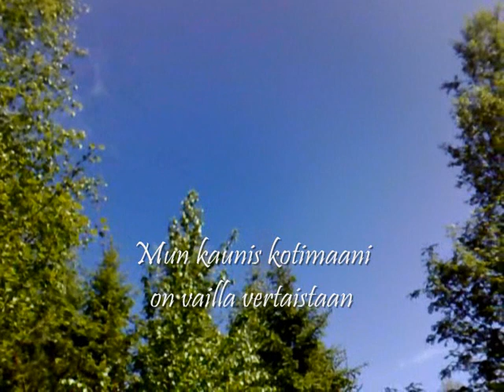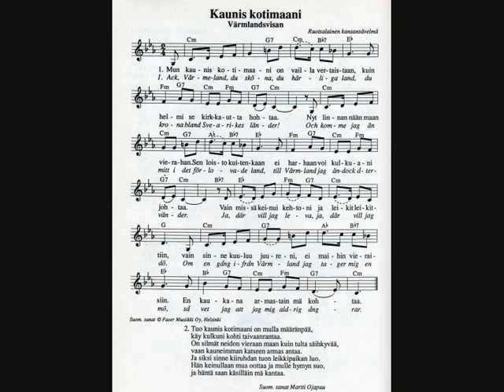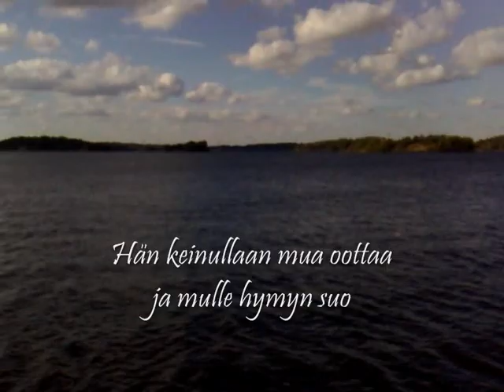Kaunis Kotimaani (Värmlandsvisan) - Mauno Kuusisto (1959)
Ruotsalainen kansansävelmä (Svensk folksång)

Mun kaunis kotimaani on vailla vertaistaan
Kuin helmi se kirkkautta hohtaa
Nyt linnan nään maan vierahan
Sen loisto kuitenkaan, ei harhaan voi kulkuani johtaa
Vain missä keinui kehtoni ja leikit leikittiin
Vain sinne kuuluu juureni, ei maihin vieraisiin.
En kaukana armastain mä kohtaa

Tuo kaunis kotimaani on mulla määränpää
Käy kulkuni kohti taivaanrantaa
On silmät neidon vieraan maan kuin tulta säihkyvää
Vaan kauneimman katseen armas antaa
Ja siksi sinne kiiruhdan tuon leikkipaikan luo
Hän keinullaan mua oottaa ja mulle hymyn suo
Ja häntä saan käsilläin mä kantaa

Ack, Värmeland, du sköna, du härliga land!
Du krona för Svea rikes länder!
Ja, om jag komme mitt i det förlovade land,
till Värmland jag ändå återvänder.
Ja, där vill jag leva, ja, där vill jag dö.
Om en gång ifrån Värmland jag tager mig en mö,
så vet jag att aldrig jag mig ångrar.

I Värmeland är lustigt att leva och bo;
det landet jag prisar så gärna.
Där klappar det hjärtan med heder och tro
så fasta som bergenas kärna.
Och var och en svensk uti Svea rikes land,
som kommer att gästa vid Klarälvens strand,
han finner blott bröder och systrar.

I Värmeland - ja där vill jag bygga och bo,
med enklaste lycka förnöjder.
Dess dalar och skog ge mig tystnadens ro,
och luften är frisk på dess höjder.
Och forsarna sjunga sin ljuvliga sång -
vid den vill jag somna så stilla en gång
och vila i värmländska jorden.